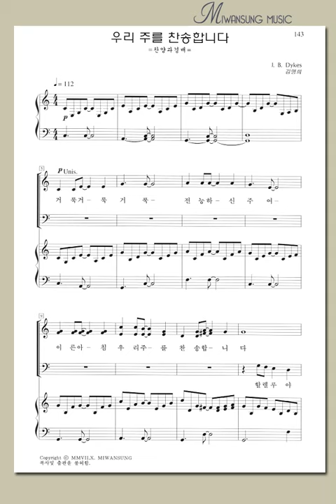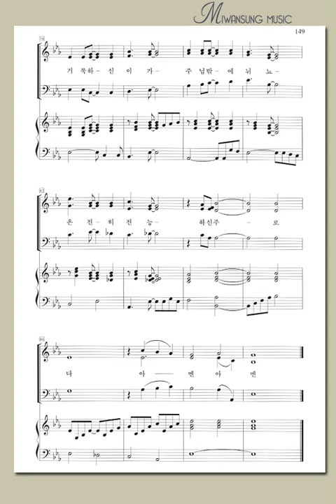혼성3부 5집 / 우리 주를 찬송합니다 / 알토파트